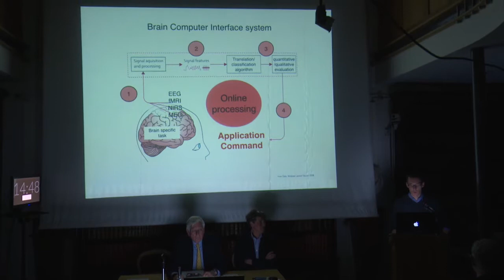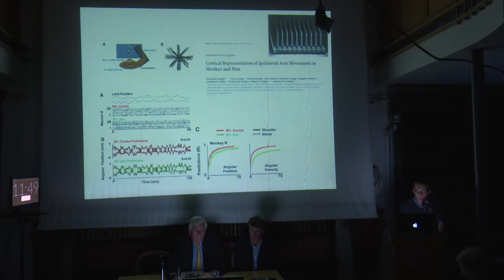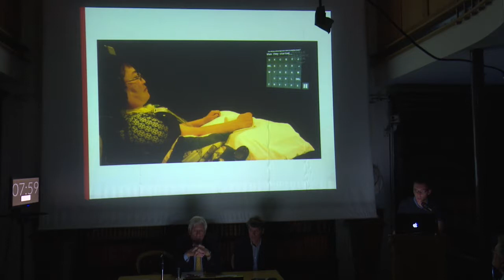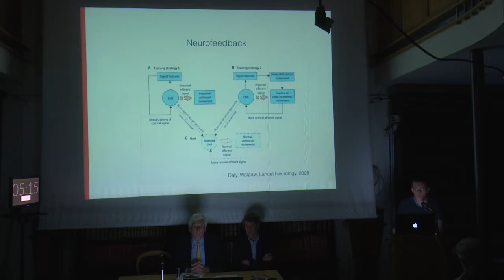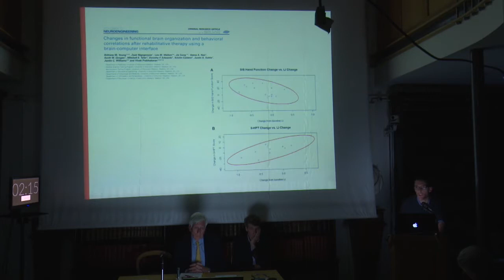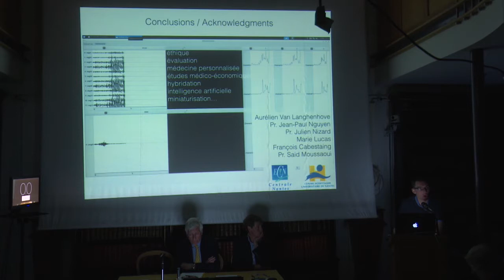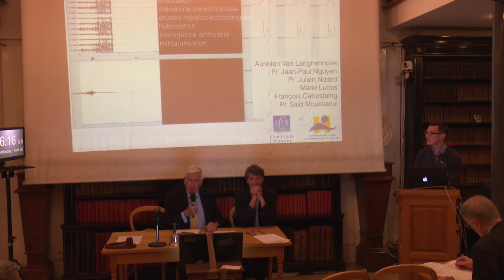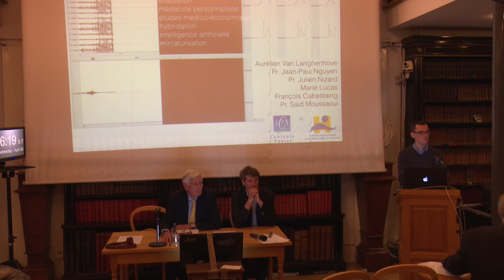La connectique avec le cerveau : Interface Cerveau-Machine et Handicap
INNOVATIONS : LE TRAITEMENT FONCTIONNEL DES PERSONNES PRÉSENTANT UN HANDICAP NEURO-LOCOMOTEUR
Séance Académie de Chirurgie du mercredi 26 AVRIL 2017